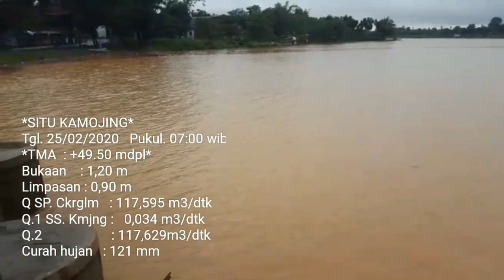Kondisi Situ Kamojing saat Banjir & Hujan Ekstrim 25/2/2020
Kondisi seperti ini harus diwaspadai bagi yang berada di hilir situ kamojing. Agar kita bisa lebih waspada di kemudian hari